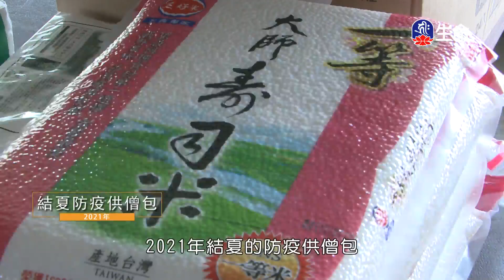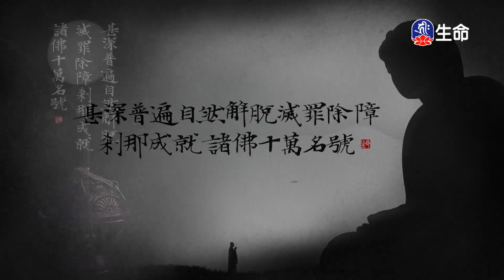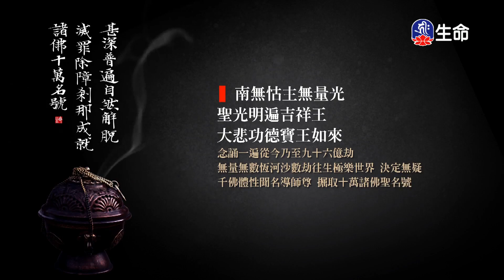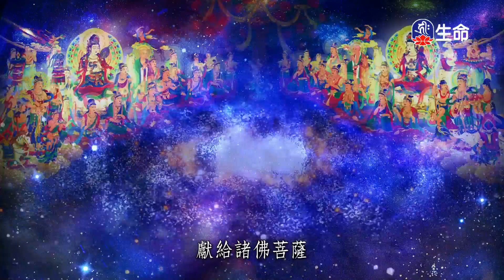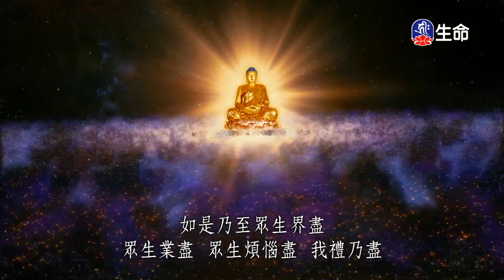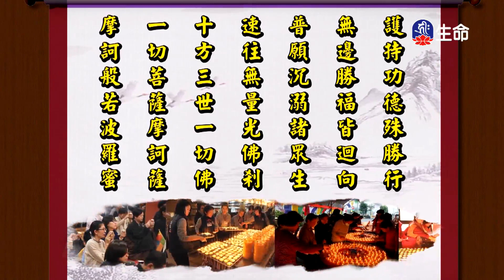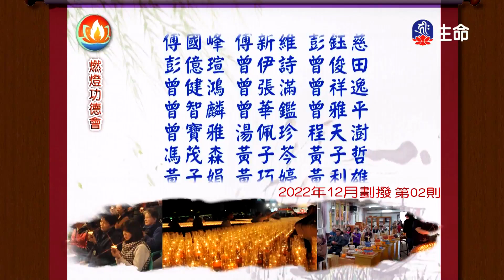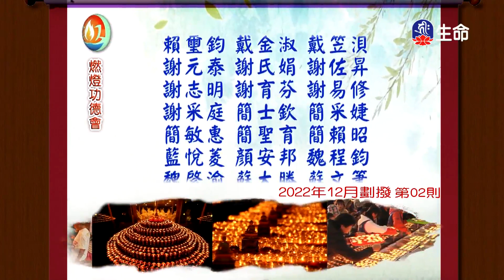華嚴經-入法界品(22)夢參老和尚_長老法語_(lifetv_20230916_13:00)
長老法語_華嚴經-入法界品(22)夢參老和尚。